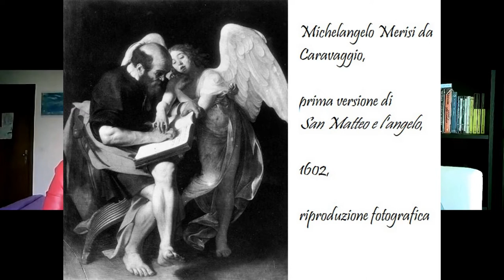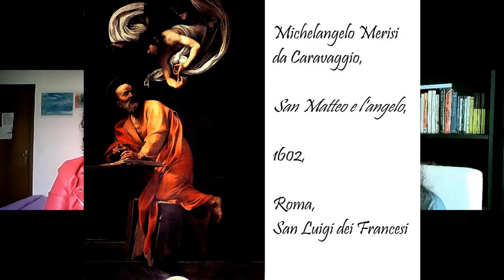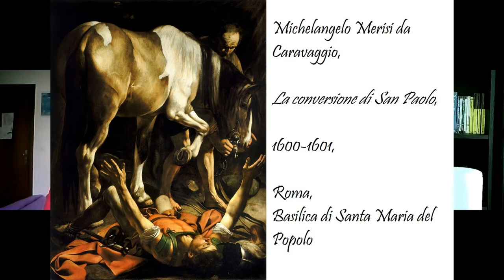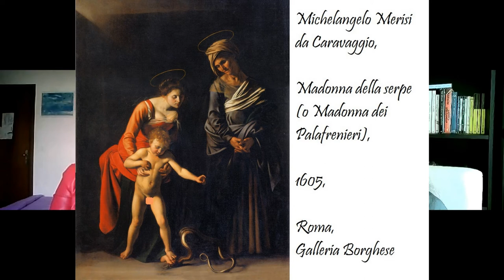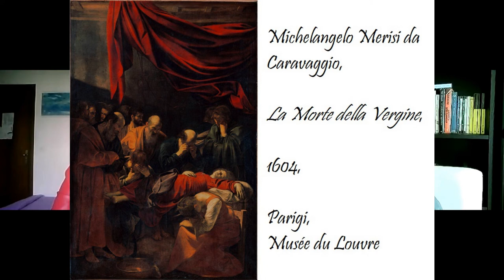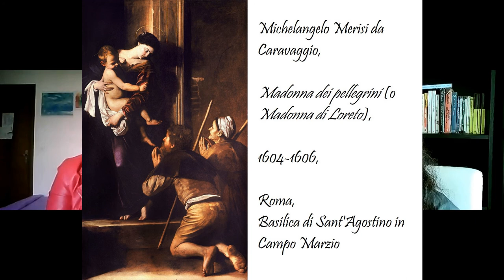Caravaggio l'irrequieto 2 prima parte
Intro musicale e finale seconda parte
Harpsichord Szolo.mp3

Caravaggio: foto della prima versione di San Matteo e l’angelo

Per il particolare della firma nella Decollazione del Battista

Per i particolari della testa di Golia, per il viso di Davide e per la lama